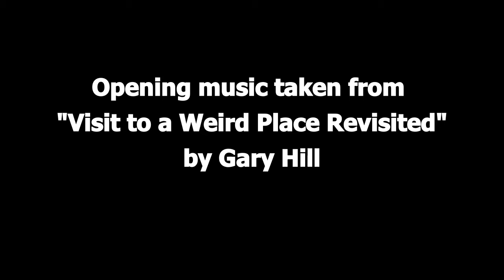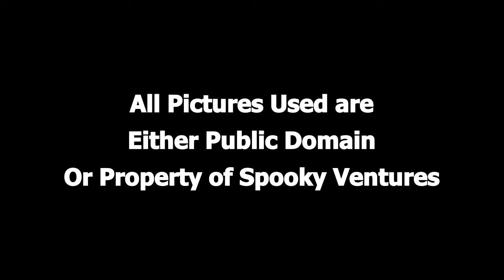Creaking Door - Ghost at Ridgeway (Public Domain Radio Show Turned into Video)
Creaking Door - Ghost at Ridgeway
Broadcast Date Unknown